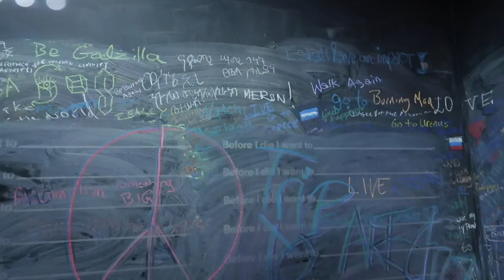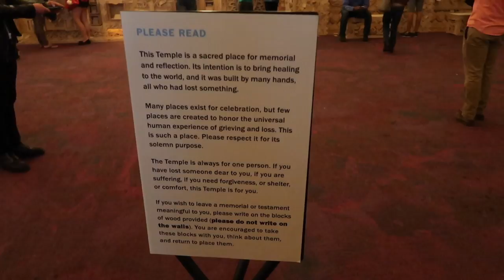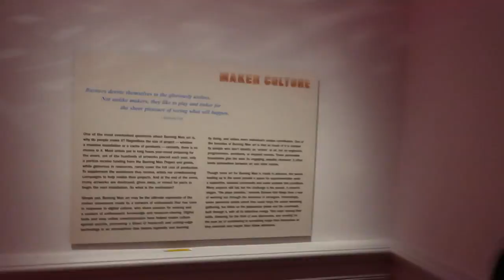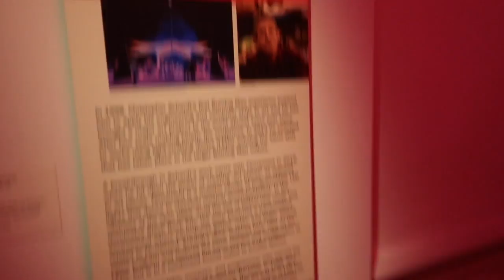Art Exhibit | WE'RE HAVING A BABY!!!! | VLOG